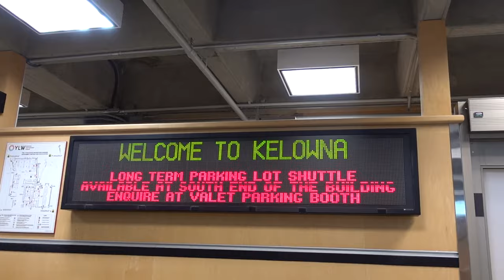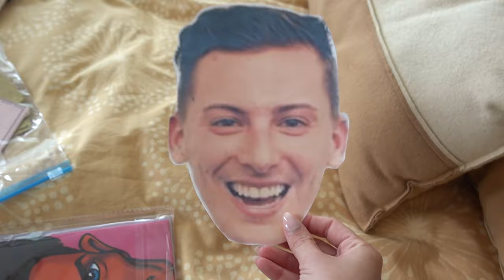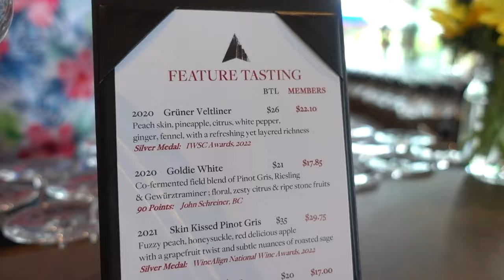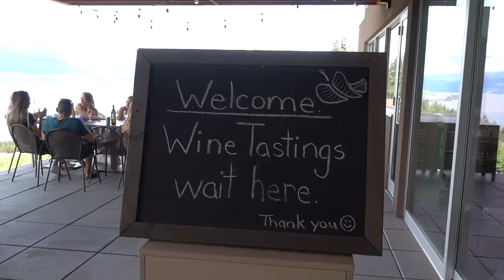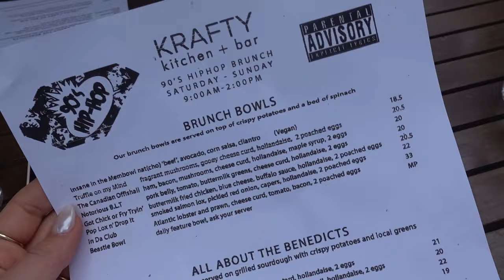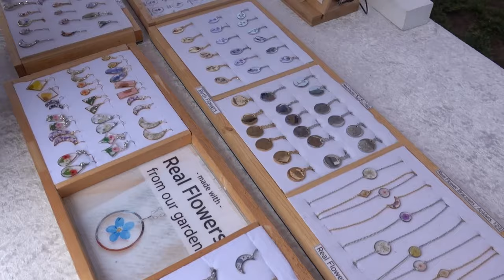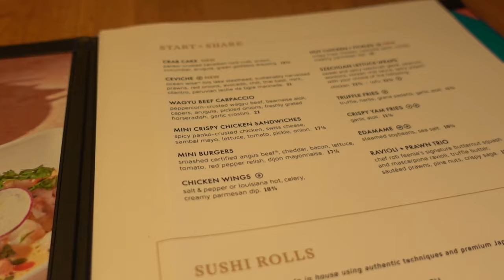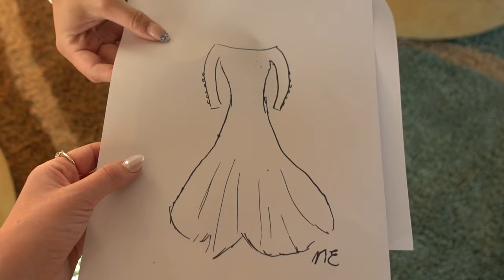MY BACHELORETTE IN KELOWNA 🤍 Wine Tour, Picnic in the Park, Bachelorette Games and More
Join me on my unforgettable bachelorette trip to the stunning Kelowna, surrounded by majestic mountains. Experience the beauty of a wine tour, indulge in a fancy dinner at Quail's Gate Vineyard, find tranquility in yoga overlooking the lake, and enjoy a secret picnic in the park. My amazing bridal party went above and beyond with decor and fun girly touches which are all linked down below if you are looking! (Let me know if I missed any!)

I'm sharing my outfits, feelings, and favourite moments, including a fun game that actually included my fiancé, Scotty (Well done Monica!). The whole crew did the ABSOLUTE MOST when it came to planning this weekend. Truly feeling like the luckiest gal in the world. Finally I can't wait to share more with you through the week. This is such a special season of life and it's honestly just so special for me to be able to watch back these special memories and have them forever.

Amanda
xo

Steve Madden Sandals

Bachelorette Sunglasses
Bachelorette Bow

*Outfit 4*
lululemon Items from Trip (All found on my LTK)

Amazon Sweaters (And then I put the vinyl on using my Cricut
Amazon Carry On Bag (One of my favourite purchases)

*Bachelorette Decor + Details*
Bride Straw
Bride Bow
Ring Garland
She Said Yes Banner
Bride to Be Banner
Pink Straws
Bride Cups
Bachelorette Tote Bags
I Do Crew Bags
Bridal Bag

VIDEO CHAPTERS //
00:00 - 00:47 - Travelling to Kelowna for my Bachelorette
00:48 - 05:24 - Touring our place and the plan
05:25 - 07:24 - Bachelorette Decor BTS
07:25 - 09:22 - Getting settled
09:23 - 10:26 - Setting up the Decorations BTS
10:27 - 17:39 - Everyone arrives and Picnic in the Park
17:40 - 20:46 - Bachelorette Decor Reveal
20:47 - 22:10 - Yoga Class and Evening Games
22:11 - 30:48 - Wine Tour Day and Hilarious Lunch
30:49 - 32:50 - Knox Mountain Hike and Quail’s Gate Dinner
32:51 - 35:05 - Bachelorette Games and Evening Fun
35:06 - 39:00 - Krafty Kitchen and Kelowna Market
39:01 - 43:05 - Last Day Moments Lunch with the Girls and Dress Drawing

Much Love,
AW